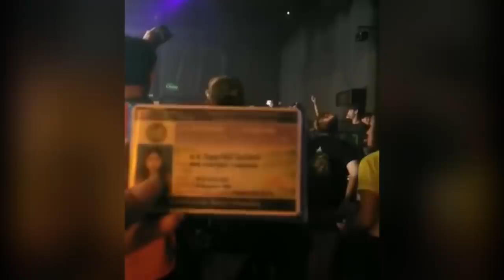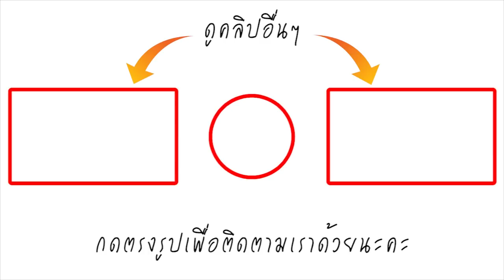สาวๆแห่กรี๊ด! เปิดใจ ผู้กองเล้ง สวมบทดีเจตรวจผับ หวังไม่หักอารมณ์นักดื่มฉลองปีใหม่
จากกระแสคลิปในโลกออนไลน์ แชร์วิดีโอ ตำรวจตรวจผับ จับไมค์สวมบทดีเจ วาดลวดลายการพูด ขอให้บรรดานักเที่ยว หยิบบัตรประชาชนขึ้นมาให้ตำรวจตรวจสอบ แต่ลีลาการพูดคล้ายกับดีเจเปิดเพลงอย่างมาก ทำให้นักเที่ยวกรี๊ดตัดสลับกับความสนุกสนานไปตลอดการตรวจค้น

ล่าสุด ร.ต.อ.ชัยมณฑล พรมงคลพิทักษ์ หรือ ผู้กองเล้ง รองสารวัตรปราบปราม สภ.บ้านฉาง จ.ระยอง ตำรวจคนในคลิปดังกล่าว เปิดเผยว่า ช่วงเทศกาลปีใหม่ เจ้าหน้าที่จะต้องตรวจสถานบันเทิงอย่างเข้มงวดว่ามีเด็ก อายุต่ำกว่า 18 ปี มาใช้บริการหรือไม่ รวมถึงเข้าไปตรวจอาวุธ ป้องกันเหตุทะเลาะวิวาท เพื่อรักษาความปลอดภัย และตรวจค้นสิ่งผิดกฎหมาย